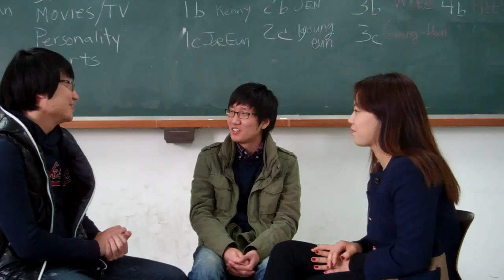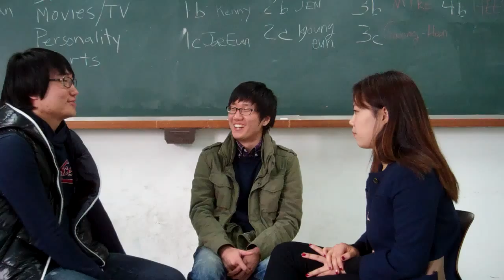Blare Mike GwangHoon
Midterm conversation